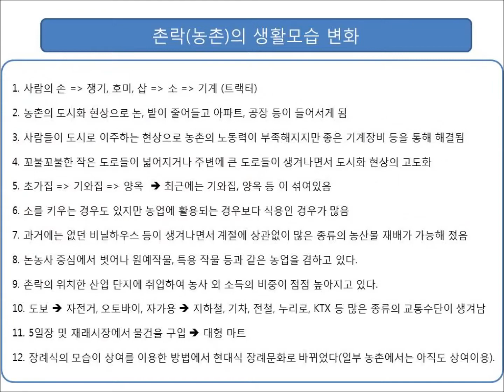촌락(농촌)의 생활모습 변화 (농촌답사 동영상) 천안 용암초등학교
용암초등학교 2014학년도 제 1학기 4학년4반 과제입니다.
농촌의 과거와 현재를 비교해보는 과제로 인터넷조사를 먼저 한 후 현장답사를 통해 자세한 내용을 알아보는 겁니다.
저희는 충남 아산시에 위치한 외암리 민속마을 답사를 통해 과거의 농촌과 과도기의 농촌모습을 관찰한 후 현재 농촌의 모습을 보기위해 아산시 신창면 창암리의 농가들을 살펴보았습니다.

추후 비슷한 과제를 하기위해 고생하실 부모님들과 공유하고자 본 자료를 올립니다.

감사합니다.